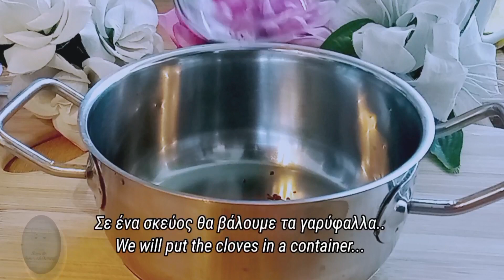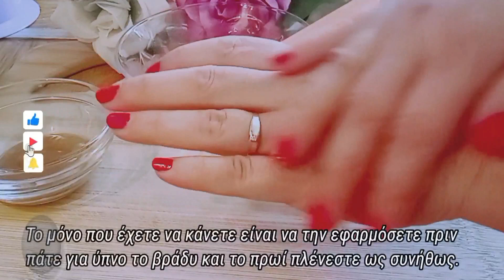Από τα βάθη της Ανατολής, περιποίηση της επιδερμίδας με γαρίφαλο/ Ρυτίδες,ακμή, σφριγηλή επιδερμίδα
Στο σημερινό βίντεο θα δείτε δύο συνταγές. Μία βραδινή κρέμα και μία μάσκα προσώπου για ποιο φωτεινό ( χωρίς δυσχρωμίες) επιδερμίδα και χωρίς ρυτίδες.

Είναι ιδανική για όλες τις ηλικίες καθώς στις νεώτερες ηλικίες προσφέρει αυτό που θέλουν όλες οι γυναίκες.
  Λαμπερή, σφιχτή και ενυδατωμένη επιδερμίδα ενώ παράλληλα προσφέρει καί καταπολέμηση της ακμής.

Σε πιο ώριμες επιδερμίδες,. βελούδινη, λαμπερή και χωρίς ρυτίδες επιδερμίδα.

 Δείτε όλο το βίντεο και γράψτε μου κάτω στα σχόλια τις εντυπώσεις σας.

   Ακολουθήστε με στο Instagram 👇
_sizen_bi

Να θυμάστε, όμως, πάντα όταν έχετε να κάνετε με νέα υλικά θα κάνετε πρώτα ένα τέστ σε κάποιο σημείο του χεριού σας, για τυχόν αλλεργίες στα υλικά..

Σημείωση:  Το περιεχόμενο του καναλιού δεν είναι για θεραπευτικούς σκοπούς.
 Μοιράζομαι φυσικές συνταγές στο κανάλι μου και δεν προορίζονται για θεραπεία. Για οποιαδήποτε τυχόν σοβαρό πρόβλημα καλό θα ήταν πρώτα να απευθυνόμαστε σε επαγγελματίες. Στο κανάλι μου βλέπετε συνταγές τις οποίες τις χρησιμοποιώ καθημερινά και θα ήθελα να τις μοιραστώ μαζί σας. Μπορείτε να εφαρμόσετε τις συνταγές αυτές ελεύθερα ελέγχοντας πρώτα για τυχόν αλλεργίες,  στο καρπό του χεριού σας πριν την εφαρμογή.
 Το κανάλι μου δεν είναι υπεύθυνο για τυχόν ανεπιθύμητη κατάσταση ως αποτέλεσμα της εφαρμογής.